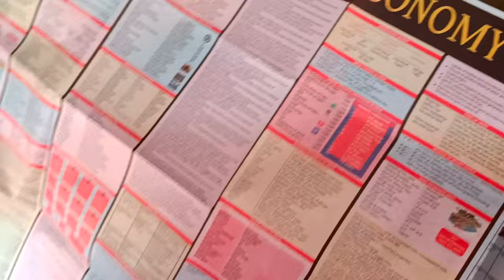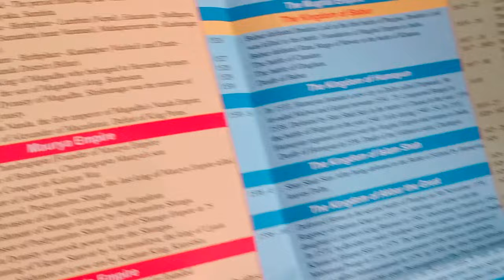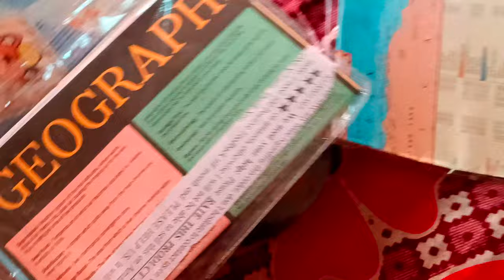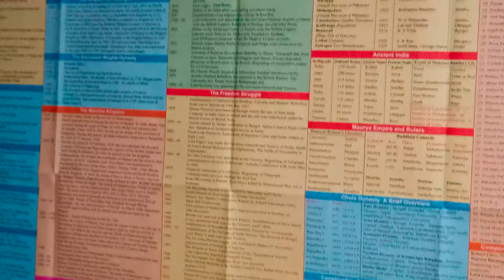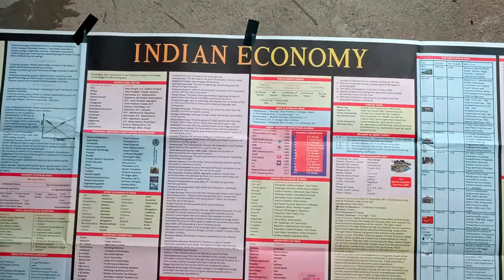UPSC APSC SSC important study material | Map, Constitution, History, Economics, Geography etc.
Buy going there 🥰 : India & World Map ( Both Political & Physical ) with Constitution of India , Indian History , Indian Economy & Geographical Terms Chart | Set Of 8 | Useful for UPSC and other competitive exam preparation | by Hivex Publication